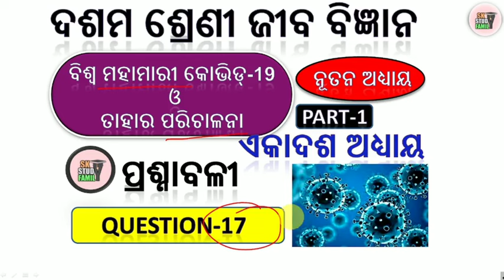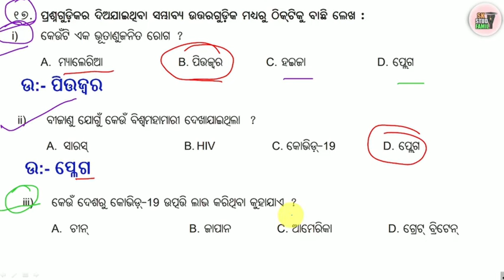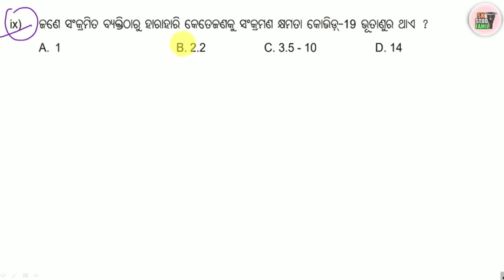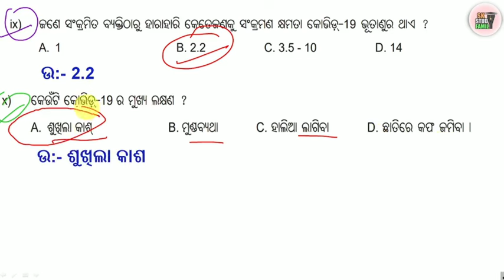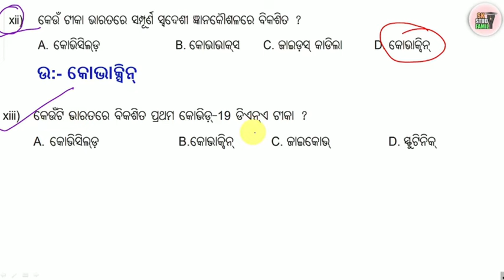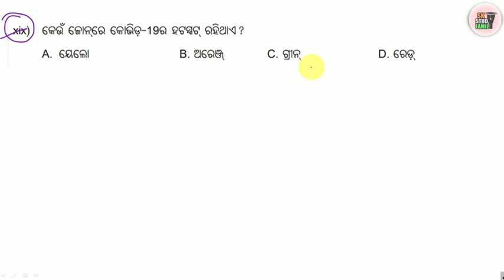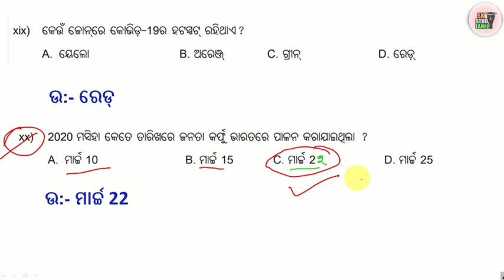10th class scl new chapter question answer || biswa mahamari covid 19 class 10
10th class scl new chapter question answer || biswa mahamari covid 19 class 10 || class 10 scl ||